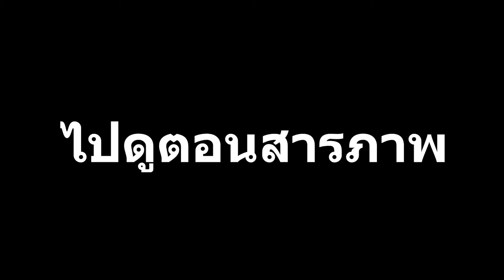เรื่องเล่าวันหยุด EP.3 บ่นไปด้วยกัน ว่าด้วยเรื่องเงิน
สวัสดีครับ ยินดีต้อนรับรายการ เรื่องเล่าวันหยุด รายการที่จะพาไปดูวันหยุดของพวกเรา
คลิปนี้ไม่ได้่ถ่ายทำวันหยุด แต่มันพิเศษคือ จะมาบ่นเรื่อง เงินๆทองๆฃ
เงินไม่เข้าใครออกใคร แฟนก็เช่นกันใช่ไหม

ถ้าพร้อมแล้วไปชมกันได้เลย

หากเพื่อนๆชอบคลิป VDO ที่ผมทำ สามารถติดตามได้หลายช่องทาง ถ้าไม่อยากพลาด ความคิดง่ายๆ ในชีวิตประจำวัน โดยเฉพาะมนุษย์เงินเดือน